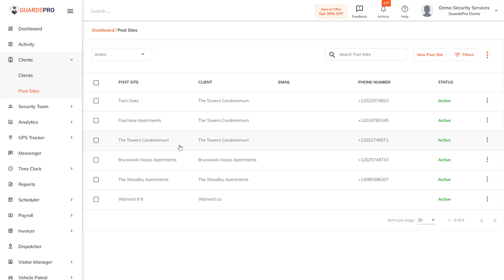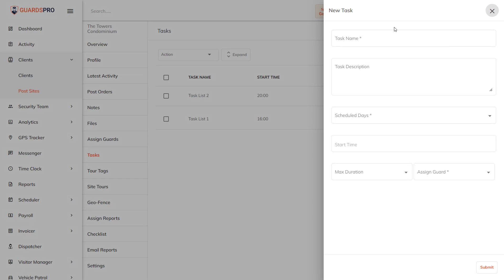How To Create Tasks For Security Guards On The Dashboard? -GuardsPro Support Center Video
Tasks let you assign small tasks to the guards assigned to a specific post site that need to be completed within a defined time frame on the client site.

If you have any more questions, please get in touch with our support team anytime.